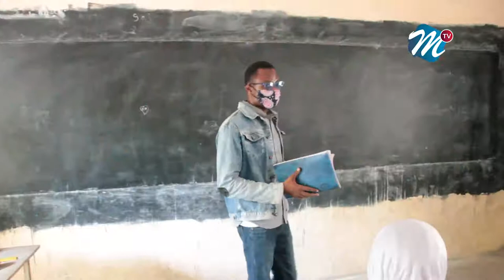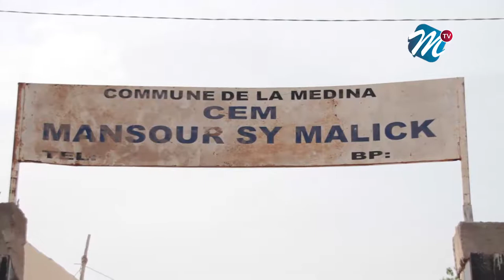Reprises des cours " l'État sera responsable... Il y a des ..les enfants..